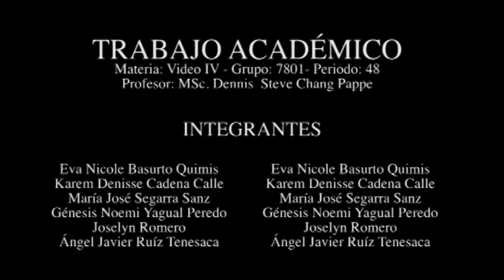Ruleta Rusa REMAKE